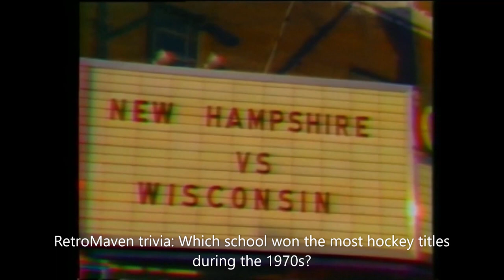1977 College Hockey Frozen Four-Boston University vs Michigan/UNH vs Wisconsin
Here is a rare look at the teams vying for the College hockey title in 1977. See how many future members of the 1980 US Olympic team you can spot! Tim Ryan provides the commentary. And yes, I know it wasn't called the Frozen Four back then! No ownership of this material is claimed.